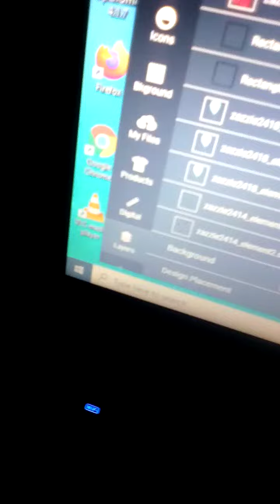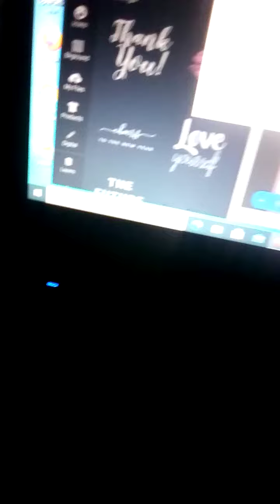fml new card single and bitter